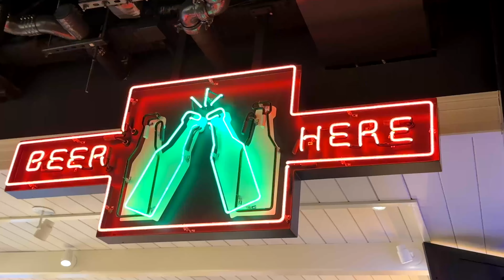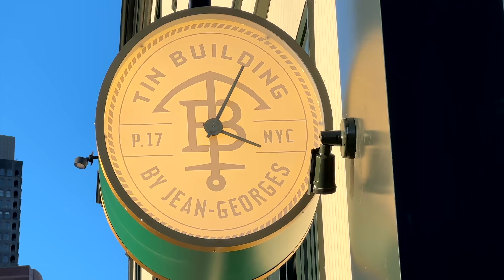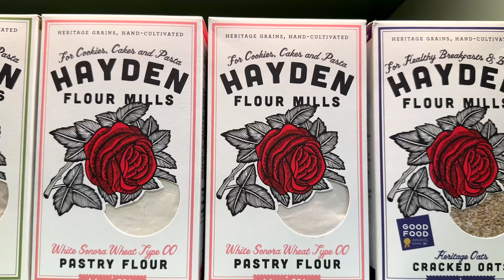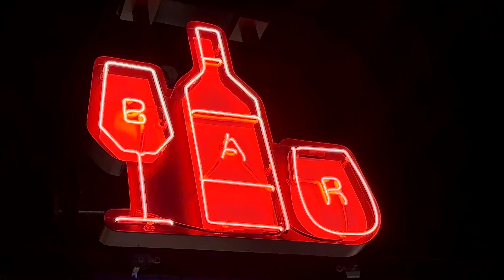NYC Tin Building by Jean-Georges New Food Marketplace with European Vibe in Downtown Seaport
Highlights of walk-through a newly opened culinary destination Tin Building by Jean-Georges in a historic landmark in Seaport district in New York City.
Tin Building by Jean-Georges is a culinary marketplace including restaurants with different kinds of cuisines, bars, cafe and markets for seafoods, meats, cheese, home goods, etc.